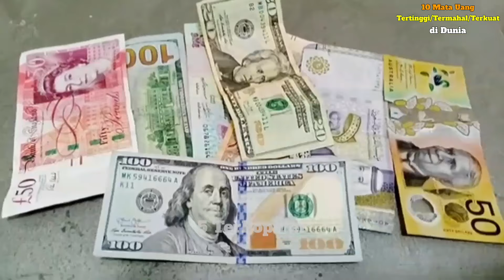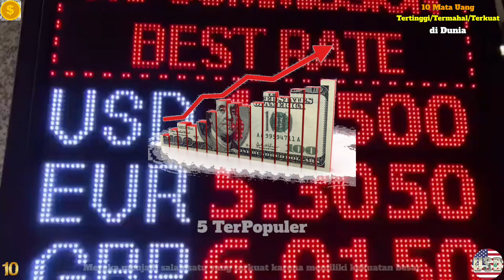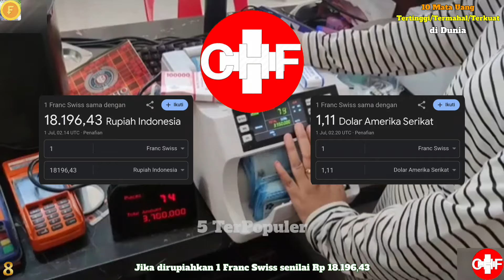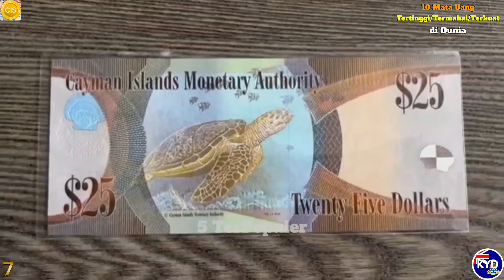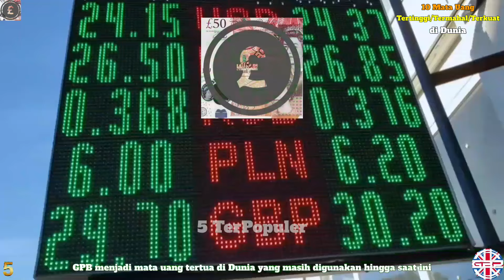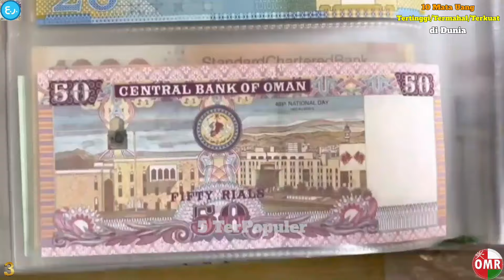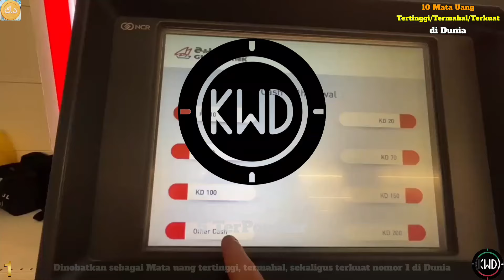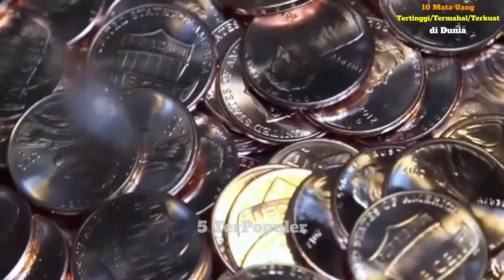10 Mata Uang Tertinggi di Dunia 2024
10 Mata Uang Dengan Kurs Tertinggi di Dunia 2024

Selamat datang di channel 5 Terpopuler, semoga hari Anda menyenangkan dan sehat selalu.

Perserikatan Bangsa-Bangsa secara resmi mengakui 180 mata uang di seluruh dunia sebagai alat pembayaran yang sah. Namun, popularitas dan penggunaan yang luas tidak selalu sama dengan nilai atau kekuatan yang dimiliki suatu mata uang.

Faktor-faktor seperti pertumbuhan ekonomi, stabilitas politik, sumber daya alam, dan permintaan global memainkan peran penting dalam menentukan nilai dan peringkat suatu mata uang. Beragamnya mata uang yang ditampilkan dalam daftar ini menyoroti interkonektivitas ekonomi global dan pentingnya perdagangan internasional.

Di posisi puncak 10 mata uang tertinggi di Dunia ini bukanlah Poundsterling milik Inggris, Euro dari Uni Eropa, atau bahkan Dolar Amerika Serikat yang notabene mata uang yang diketahui Masyarakat luas sebagai mata uang dengan kurs yang tinggi di Dunia.

Nilai tukar mata uang bersifat fluktuatif. Maka dari itu, urutan mata uang tertinggi dan terendah di dunia bisa berubah setiap tahunnya.

Meskipun Rupiah tidak masuk dalam daftar 10 mata uang tertinggi di dunia namun posisinya akan tetap kuat dalam perekonomian Indonesia.

Dilansir dari berbagai sumber, inilah 10 Mata uang tertinggi, termahal, sekaligus terkuat di Dunia, menggunakan kurs rupiah dan per 1 Dolar Amerika Serikat tanggal 01 Juli 2024.

5. Aeden & Sketchez - Purpose _ Electronic Pop _ NCS - Copyrigt Free Music

Selamat menyaksikan...